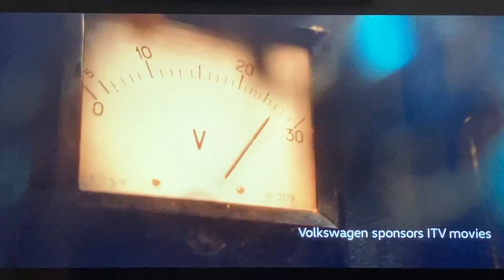Mr. Popper's Penguins - ITV1 Intro